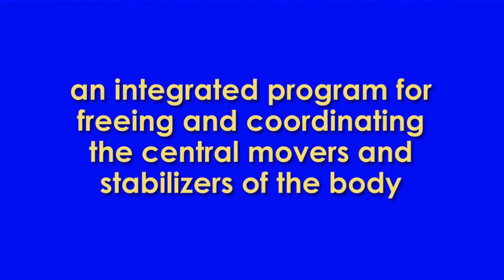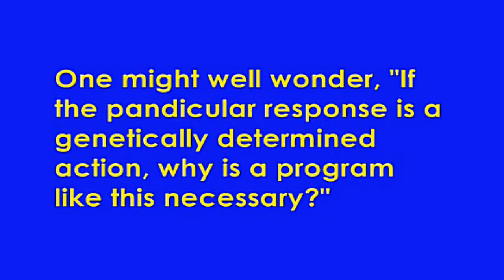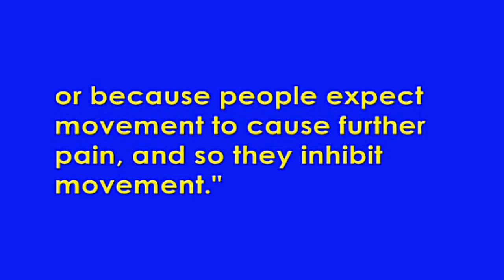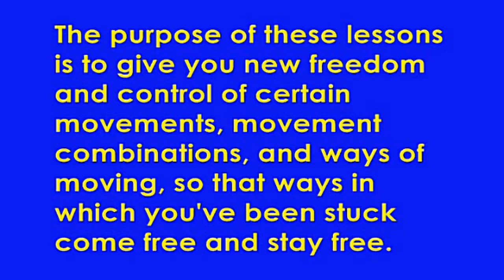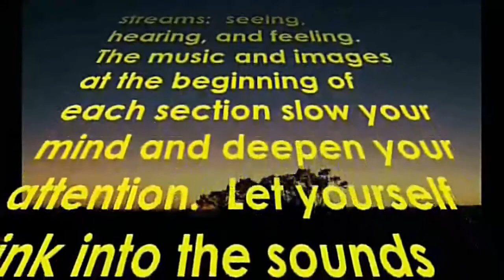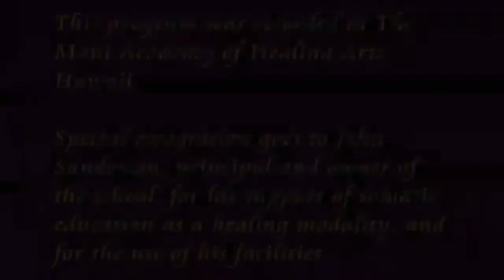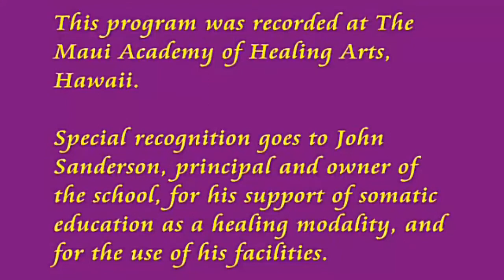Preview of Free Your Psoas | End Psoas Muscle Pain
When you have tight psoas muscles, to release them is only part of the solution. You also need to integrate your psoas muscles with the rest of your movement system. If you don't, the residual movement patterns may call psoas muscle tightness back into play. In any case, you won't get the full result of release without the integration step.

This video introduces the program, Free Your Psoas, which uses a different kind of "therapeutic exercise" and it shows you somatic education exercises that free your psoas muscles and integrate your movements.

When you also have pain in the back, near the waistline, to one side), yours is a different problem than just tight psoas muscles. To release them, you need a different set of somatic education exercises (which also releases your psoas muscles, in the process):

somatic education
free your psoas
exercise for tight psoas muscles
exercise for groin pull pain
exercise for iliopsoas bursitis, tendinitis
iliopsoas_bursitis_treatment
iliopsoas_iliopsoas stretches
psoas _major
psoas _major_pain

somatic education
intelligent-self empowerment
personal development